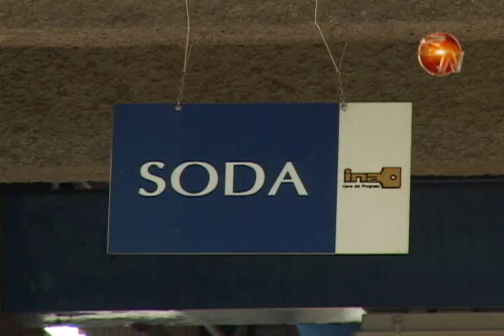Tres estudiantes del INA de San Isidro ganaron medalla en Olimpiadas Técnicas